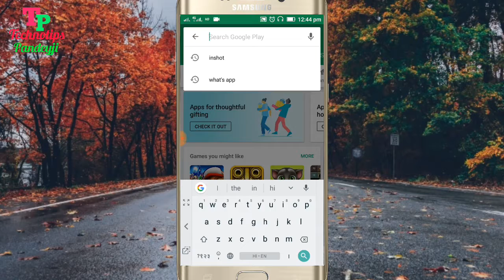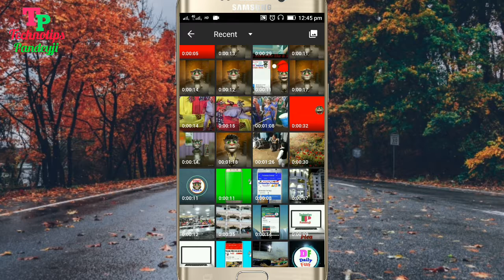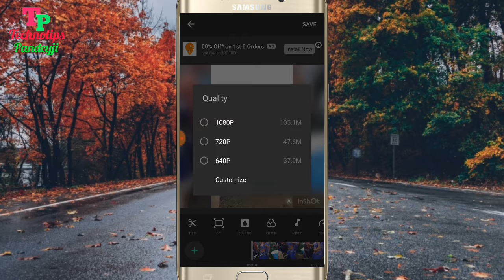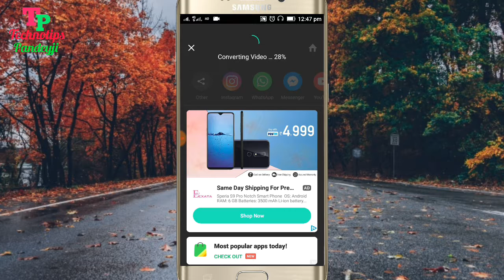How to use multiple layers in kinemaster। How to edit video in kinemaster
How to Increase Jio Internet Speed। Increase Jio Speed 3x More With Proof"

1- How to add multiple video layer in kinemaster
2- How to add more layers in kinemaster
3- How to use kinemaster
4- kinemaster full tutorial
5- how to use kinemaster video editing
6- best software for video editing for Android
7- kinemaster में दो से अधिक वीडियो layer कैसे Add करें

Hello Friends,
हमारे चैनल पर आपको tech news, Mobile, Computer, Internet, Blogging, Earn Money Online और application से related सारी जानकारी हिन्दी मे मिलेगी.
मैं रोज नई विडियो अपलोड करने की कोशिस करूँगा, जिस से आप लोगो को जायदा से जायदा जानकारी मिल सके.
तो दोस्तों अगर आपने अभी तक हमारा channel subscribe नही किया है तो प्लीज subscribe कर लें और notification bell को भी enable कर ले जिससे हमारे नयी विडियो की अपडेट आपको मिलती रहे.

हमारे साथ जुड़ने के लिए धन्यबाद

TECHNOTIPS PANDEYJI